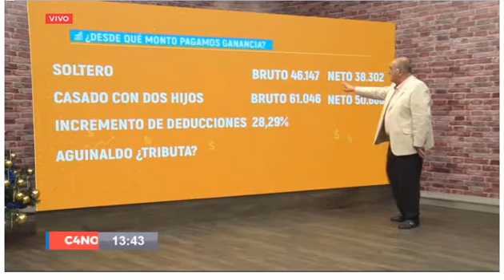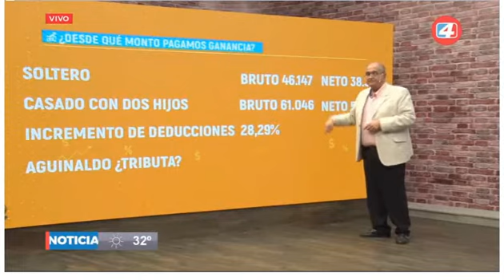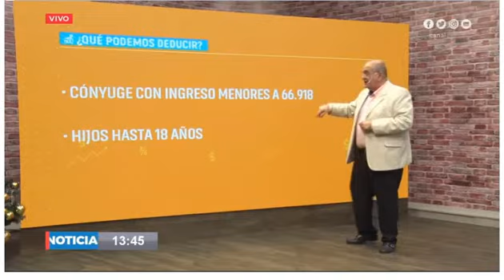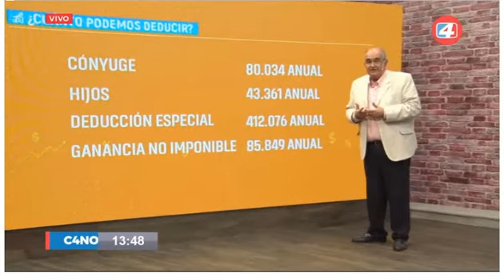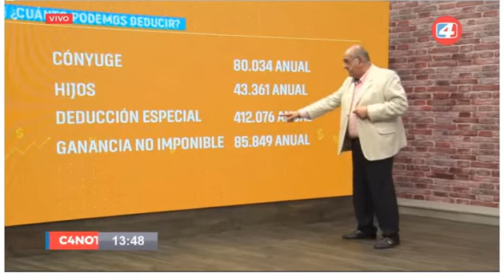27-12-18 - ¿Cómo pagamos ganancia? - Alberto Siufi